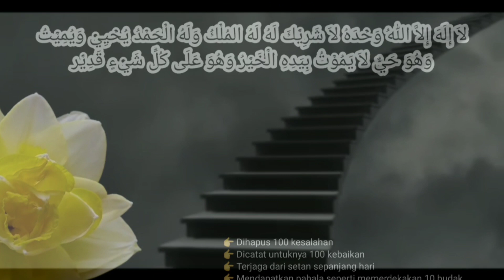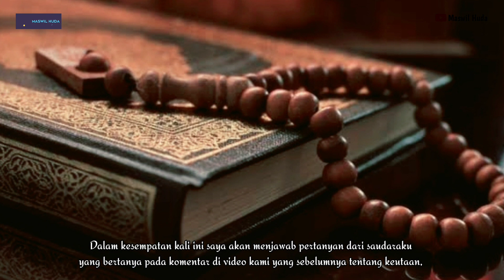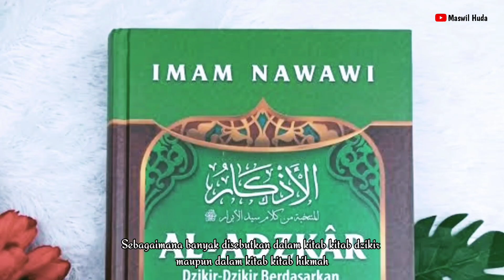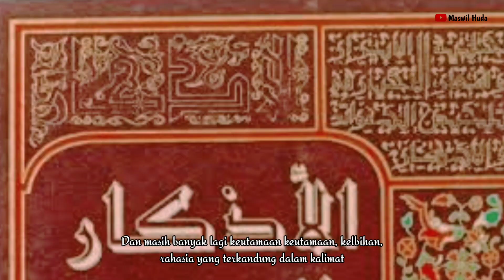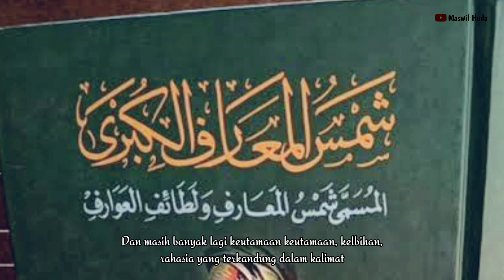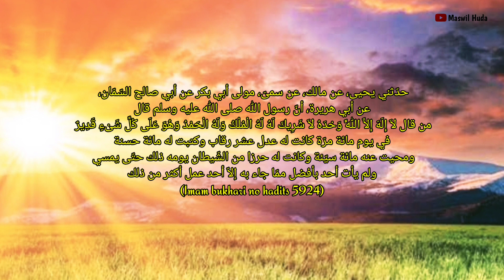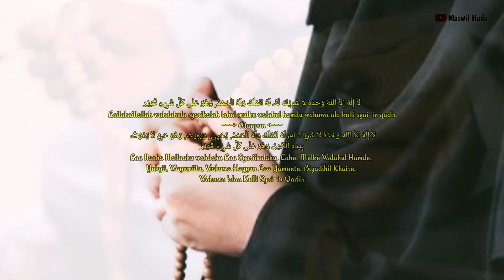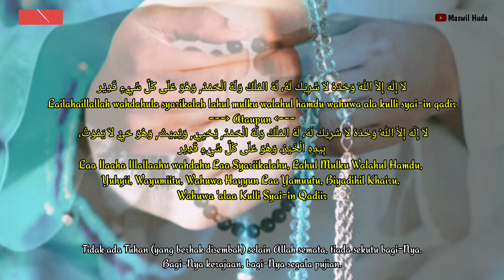100x Sehari untuk Terhapus 100 Kesalahan, Dicatat 100 Kebaiakan, Terjaga dari setan sepanjang hari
حدّثني يحيى، عن مالك، عن سمىّ، مولى أبي بكر عن أبي صالح السّمّان، عن أبي هريرة، أنّ رسول الله صلى الله عليه وسلم قالمن قال لاَ إِلَهَ إِلاَّ اللَّهُ وَحْدَهُ لاَ شَرِيكَ لَهُ لَهُ الْمُلْكُ وَلَهُ الْحَمْدُ وَهُوَ عَلَى كُلِّ شَىْءٍ قَدِيرٌ في يوم مائة مرّة كانت له عدل عشر رقاب وكتبت له مائة حسنة ومحيت عنه مائة سيّئة وكانت له حرزا من الشّيطان يومه ذلك حتّى يمسي ولم يأت أحد بأفضل ممّا جاء به إلاّ أحد عمل أكثر من ذلك

Dalam hadis Abu Hurairah Rasulullah bersabda:
"Barang siapa mengucapkan lailahaillallah wahdahula syarikalah lahul mulku walahul hamdu wahuwa ala kulli syai-in qodir sehari 100 kali maka menyamai memerdekakan 10 budak, tercatat 100 kebaikan, dihapus 100 kejelekan, terhindar dari setan sampai sore, dan tak ada seorangpun yang datang membawa amal yang lebih baik darinya."
(Imam bukhari no hadits 5924)